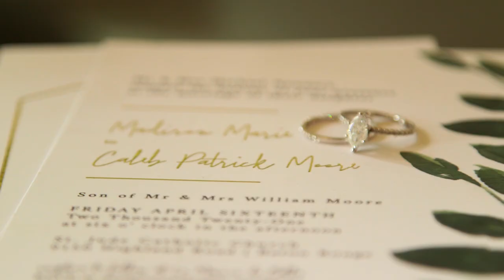Together, Anything is Possible | Baton Rouge LA Wedding Trailer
A year before her wedding date, the bride had a vision for what she wanted her wedding video trailer to be: upbeat and fun! Did we deliver?!

We had a blast filming and editing this Baton Rouge, LA wedding!